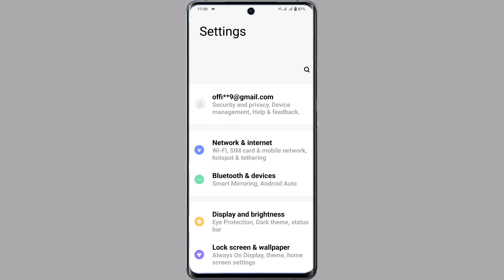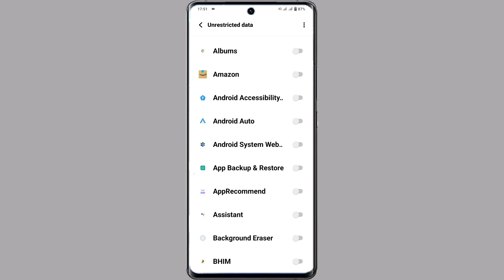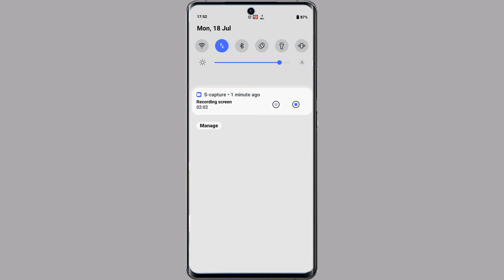Vivo Y75 Data Saver Setting | Vivo Y75 Use Data Saver Setting